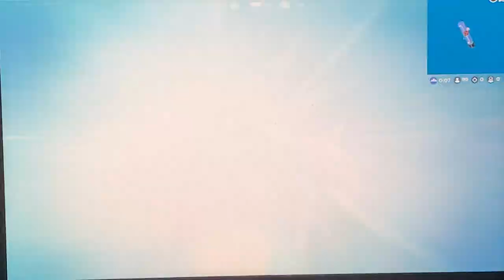Fortnite Chapter 4 Season 4 is Here!!!!!